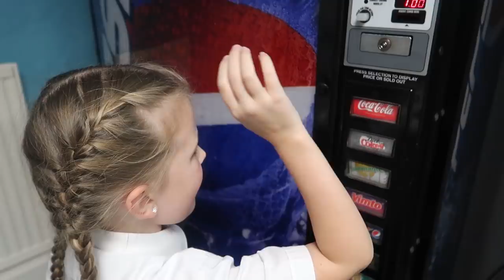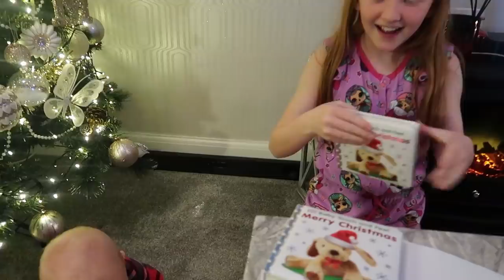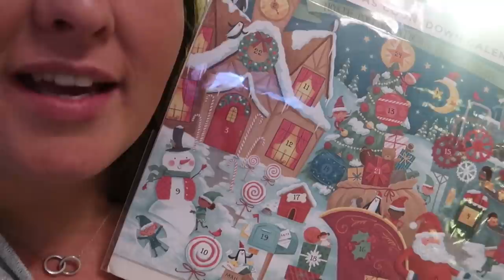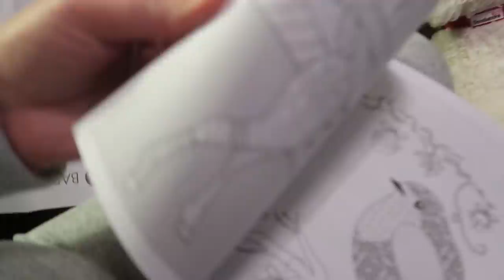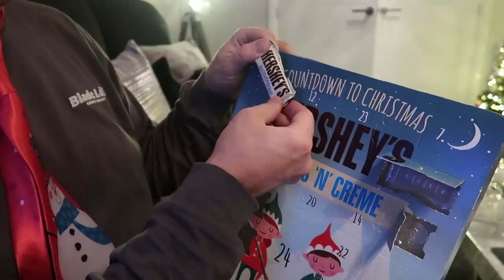CHRISTMAS CAME EARLY - OPENING PRESENTS! VLOGMAS DAY 11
Christmas came early in our house tonight!! Opening presents!

** GET YOUR VERY OWN BABY REBORN JACE DOLL HERE - LAST ONES REMAINING!

Albion Mills
Bradford
BD10 9TQ
UK.